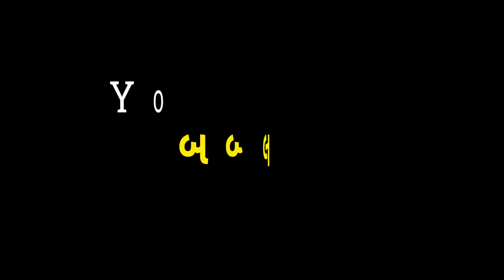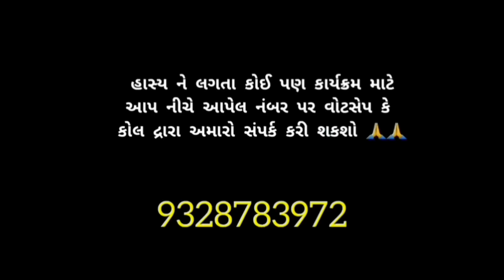માન્યતાઓ બધી ખોટી ખોટી 😂🤣